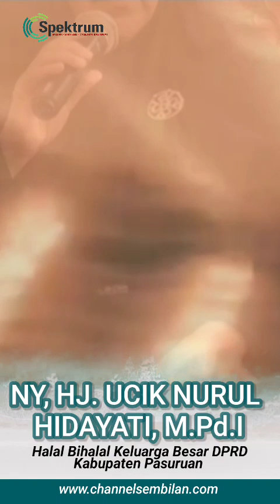Bu nyai Hj ucik